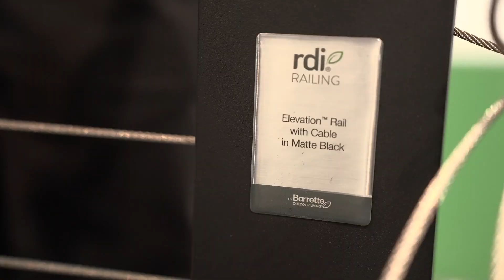International Builders' Show 2023 Recap | Brands That Transform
We had such a great time at the International Builders' Show with our Oldcastle family – Belgard, MoistureShield and Echelon Masonry! Check out these highlights from the show, including us winning another BestOfIBS Award! 🏆